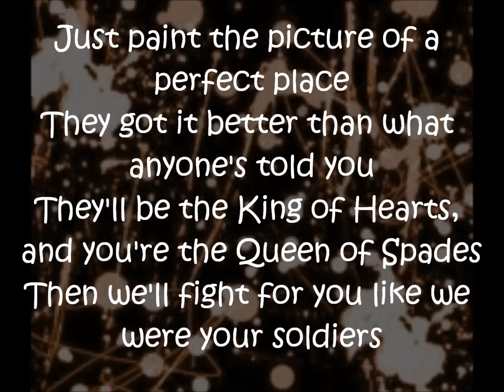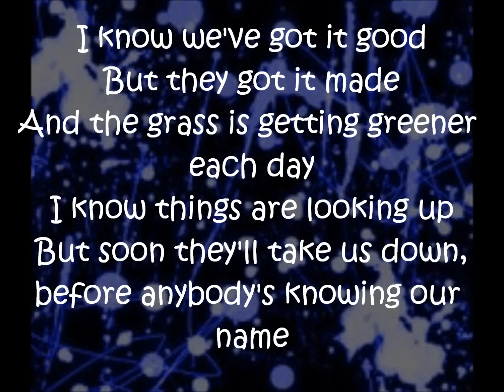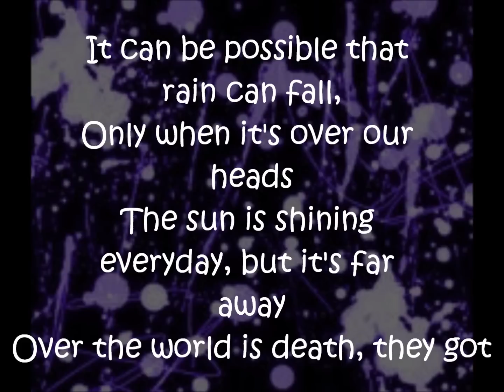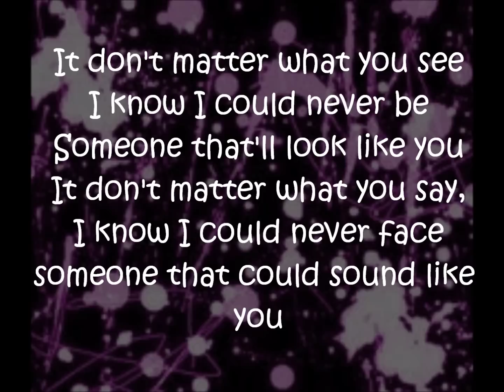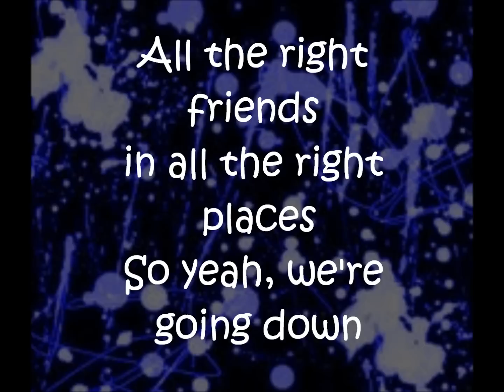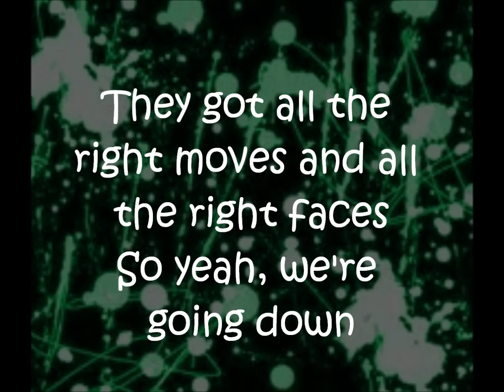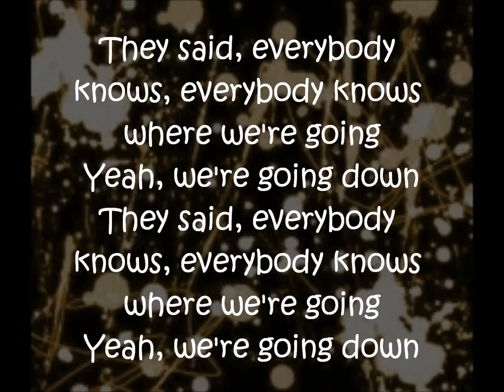One Republic - All The Right Moves LYRICS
all the right moves by one republic, lyrics on screen and description.

if any suggestions for lyric videos, comment or inbox me.

All the right friends in all the right places
So yeah, we're going down
They got all the right moves in all the right faces

Just paint the picture of a perfect place
They got it better than what anyone's told you
They'll be the King of Hearts, and you're the Queen of Spades
Then we'll fight for you like we were your soldiers

I know we've got it good
But they got it made
And the grass is getting greener each day
I know things are looking up
But soon they'll take us down,
before anybody's knowing our name.

They got all the right friends in all the right places
We've got all the right moves and all the right faces
They said, everybody knows, everybody knows where we're going
Yeah, we're going down

Do you think I'm special?
Do you think I'm nice?
Am I bright enough to shine in your spaces?
Between the noise you hear
And the sound you like
Are we just sinking in an ocean of faces?

It can be possible that rain can fall,
Only when it's over our heads
The sun is shining everyday, but it's far away
Over the world is death.

They got,
They got,
They got, all the right moves and all the right faces

It don't matter what you see.
I know I could never be
Someone that'll look like you.
It don't matter what you say,
I know I could never face
someone that could sound like you.

(All the right moves, hey)